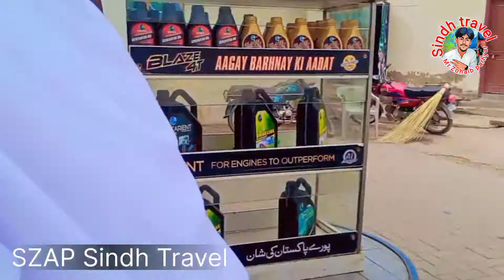tando adam.gren city water park with friend.eid Mubarak ho sub ko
Aslam ale kum dosto
Umed he ke ap sub log
Thek honge.

Mera new vilog ase dekhen
Karen taqe mera new vilog ap logon tak
Pouch sake.

My vilog.
Tando adam gren city water park
With friend and mait.
Pora watch karen.